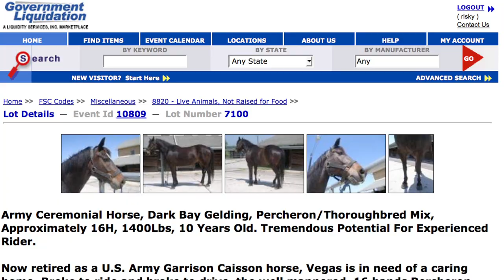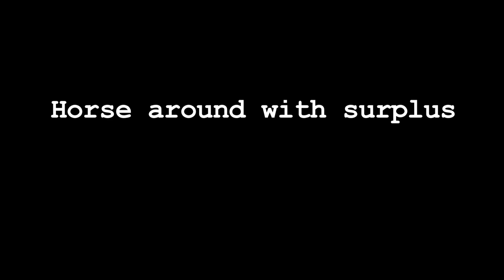How Vegas the Horse Hit the Jackpot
// San Antonio, TX // When Paula Coates got an email one day from her business partner, the last thing she expected to receive was a web link to a horse that needed a new home.

Vegas, a Percheron / Thoroughbred mix, served the U.S. Army faithfully for years, pulling caissons and performing ceremonial duties. Broke to ride and broke to drive, the 16 hands high horse just needed a partner about the same size to help him pull a caisson. When another horse of the same size could not be found, the military retired him and left it up to Government Liquidation, a Department of Defense contractor, to find Vegas a caring home.

Thinking back on the first time she saw Vegas on the Government Liquidation website, Paula said, "There was just something about the story and his pictures and his disposition."

So Paula traveled from her home in southern Texas to Fort Sam Houston in San Antonio, where Vegas was stationed.

"I spotted him immediately," Paula said. "He ran right up to me and gave me kisses." When Paula got home, she submitted her bid and a letter of intent to Government Liquidation. A few days later, Paula, who was one of 47 bidders, received an email declaring that she was Vegas' new owner.

"I'm very happy to have him," Paula adds, saying with a laugh, "He hit the jackpot."

Let us know if you would like to be added to our email list specifically for folks interested in cavalry horses, ceremonial mounts or mules. You'll receive an email whenever more of these retiring "soldiers" are in need of a caring home.

Here's a link to our website if you would like to learn more about who we are and what we do